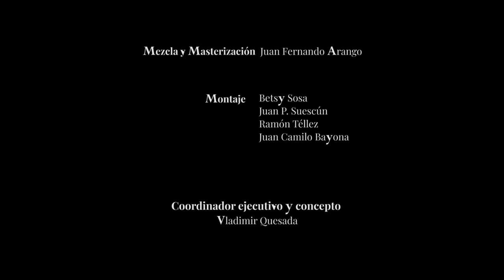Elegía para quinteto de metales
Compositor: Daniel Moreno
Corno: Erwin Rubio
Trompetas: Nelson Silva  - Jorge Carvajal
Trombón: Dmytro Ryeznik
Tuba: Álvaro Bautista
Director invitado: Eduardo Carrizosa
Director Asistente: Leonardo Pineda